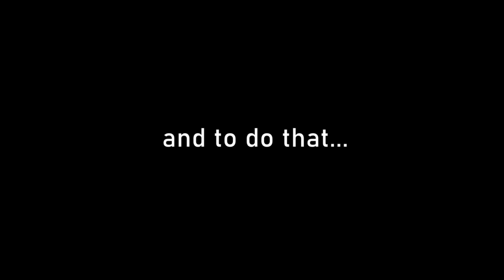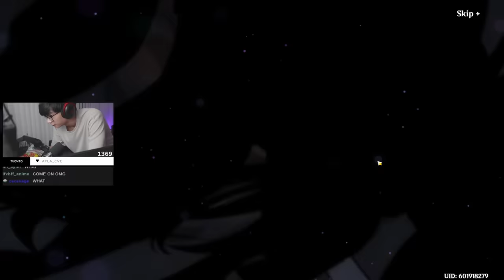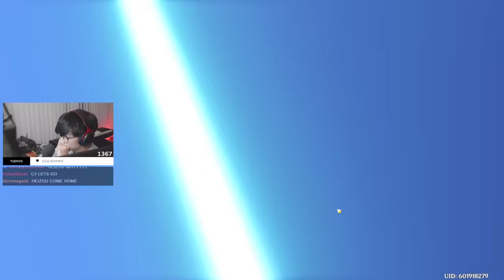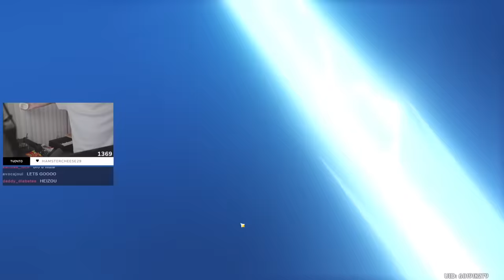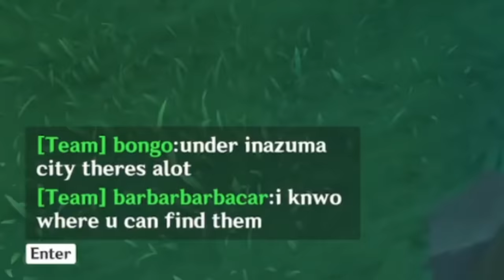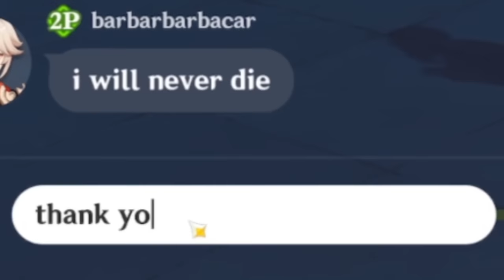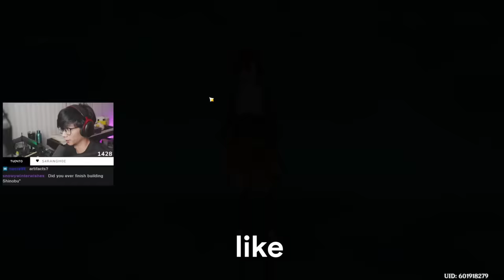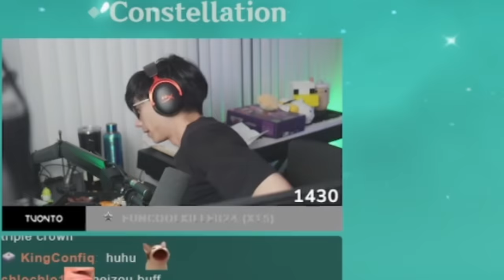I Became an Airbender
For sending me mail etc. ⬇
Jacob Tuonto
17128 Colima Road no.478